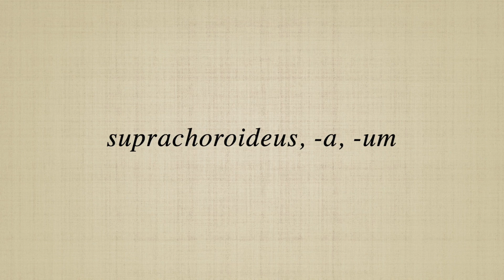suprachoroideus, a, um